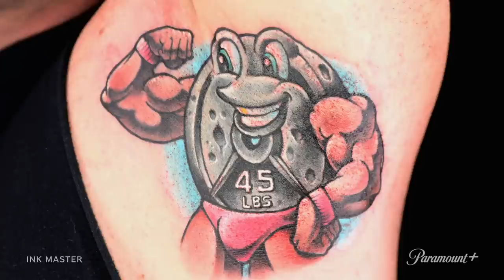Pon DeMan Talks Elimination with Ryan Ashley | S14 Ep. 6 | Ink Master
Ryan Ashley sits down with, Pon DeMan, the sixth contestant eliminated from season 14 of Ink Master.